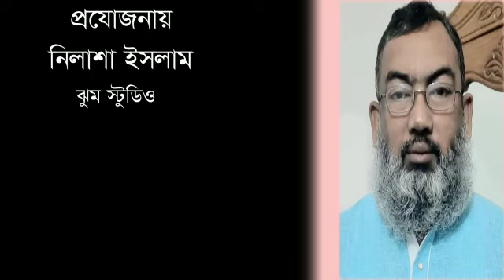April 22, 2023